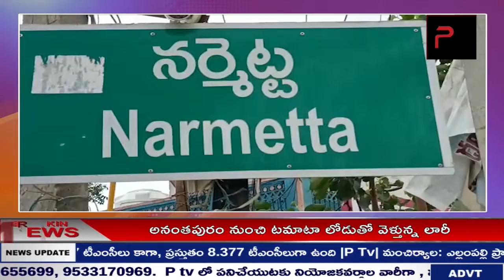NEWS BULLETIN || P TV NEWS